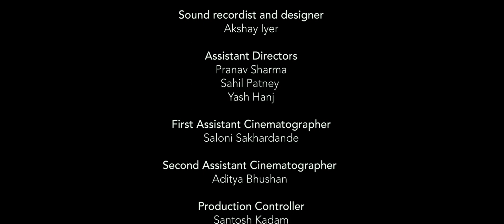Sankhara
Atul, a 26 year old, who recently broke up finds it increasingly hard to be alone. This creates problems in his life and his closest friend Saksham's life. the situation deteriorates until he is forced to acknowledge and accept his condition.